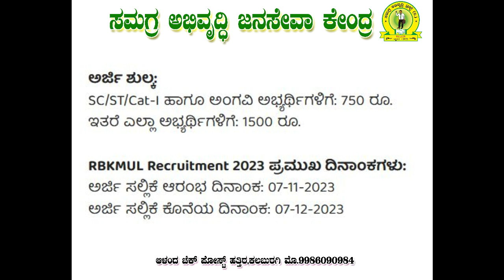KMF RECRUITMENT 2023| job recruitment #2023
CSC Center
Samagraabhivruddhi Janasevaken